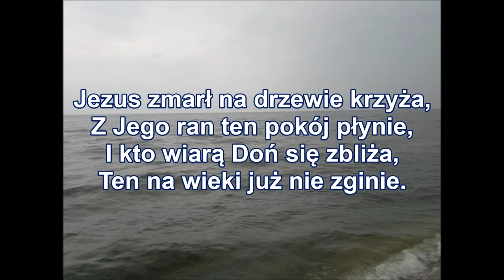pieśń 281 Jezus ludziom dał nadzieję PDiE Pieśni duchowe i ewangelizacyjne 8 8 8 8 B167 J005